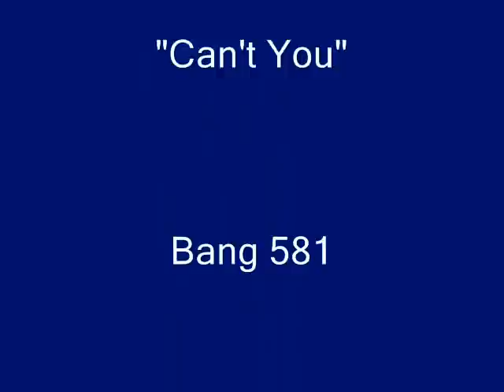Paul Davis - Can't You (1971) RARE!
A vinyl rip of a record that "Bubbled Under" the Hot 100, peaking at #118 in 1971.